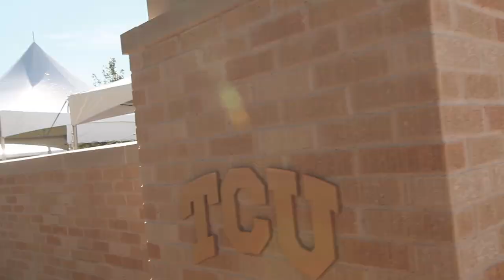BeatJSU 2017 Hype